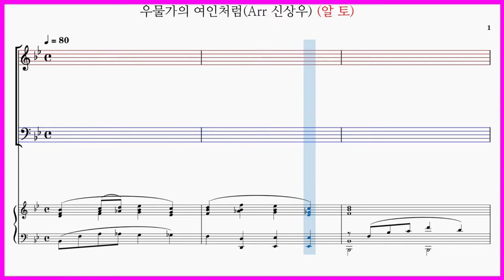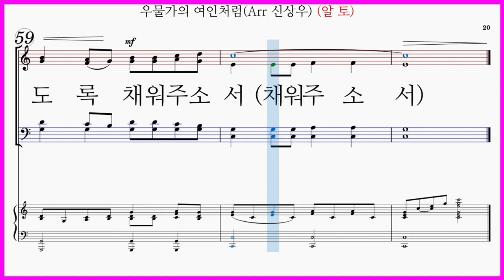[알토] 우물가의 여인처럼(Arr. 신상우) / Fill My Cup, Lord 파트연습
중앙아트 Old but new songs 올드벗 뉴송즈 7. 우물가의 여인처럼(Arr 신상우)

우물가의 여인처럼 난 구했네 헛되고 헛된 것들을
그때 주님 하신 말씀 내 샘에 와 생수를 마셔라
오 주님 채우소서 나의 잔을 높이 듭니다
하늘 양식 내게 채워 주소서 넘치도록 채워 주소서

많고 많은 사람들이 찾았었네 헛되고 헛된 것들을
주 안에 감추인 보배 세상 것과 비교할 수 없네

내 친구여 거기서 돌아오라 내 주의 넓은 품으로
우리 주님 너를 반겨 그 넓은 품에 안아 주시리

넘치도록 채워 주소서 (채워 주소서)

우물가의 여인처럼 파트연습링크입니다.